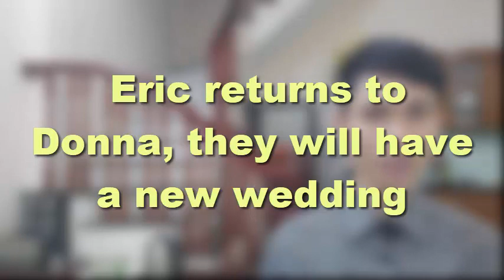Eric returns to Donna, they will have a new wedding | Bold and the Beautiful Spoilers